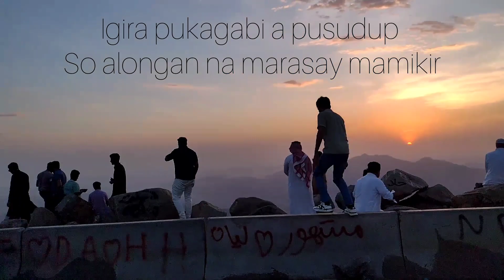IGIRA PUKAGABI AT TAIF ZIGZAG ROAD